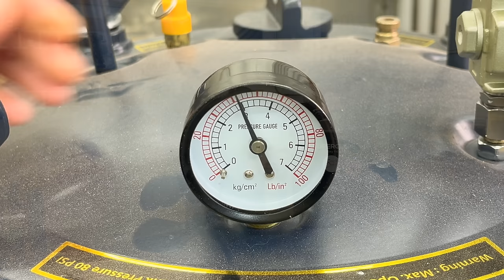Stunning Tree Root Woodturning Creation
I was given this Almond tree root ball from a member of my local woodturning club. This is my first attempt at turning a root ball. I was definitely a little nervous about this one, it was the largest and most unbalanced piece I have turned to date. Originally I had planned to not use any resin in this piece, but unfortunately there was no way I was going to be able to hallow it out and have it stay in one piece. I also had a bit of a scare when part of the root caught on the tool rest and broke. I’m sorry I didn’t catch it on camera. It was pretty intense. I set my lathe speed at 450 rpm for the majority of this turning (lowest speed my lathe will go). Only raising it to approximately 600 rpm once the piece was cut and better balanced. I think I lost about an inch of my 5/8” bowl gouge turning this piece due to the constant sharpening. The inside of the root had lots of rocks and dirt that I just couldn’t get to until I turned it down a bit. The simple woodturning carbide tools worked great as always. The Sumi black pigment powder from Eye candy pigments came out amazing and really went well with the grain color of the piece. I finished the piece with Danish oil and polished with carnauba wax. This was by far the most fun I’ve had turning a piece and plan on finding more root balls to turn. The fact every piece is original and one of a kind is what I think makes it so special. Hope you have a great day!

Danish oil (amazon)

Acrylic Resin Roughing, Turning, Simple Scraper Set of 3
(These 3 tools are my go to favorites, you will not be disapointed!)

Super Clear Epoxy Partner
Superclear epoxy resin

Squareandlevel
Sumi Black Eye Candy pigment powder-

Yorkshire original abrasive paste (amazon)

Yorkshire microfine abrasive paste (amazon)